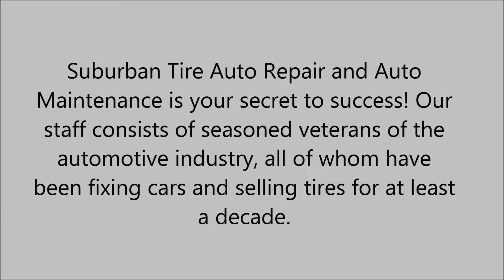Auto Repair in Glendale Heights, IL - Suburban Tire Auto Repair Hanover Park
Suburban Tire Auto Repair and Auto Maintenance is your secret to success! Our staff consists of seasoned veterans of the automotive industry, all of whom have been fixing cars and selling tires for at least a decade.

So whether you need a simple flat tire repair for your Michelin tires or Goodyear tires, brakes, oil change, emissions or even an alignment we can help.